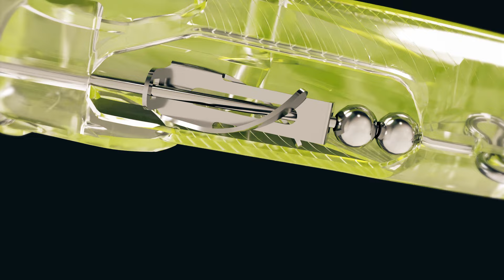Lures in Motion : The Realis Heartbee 75SS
The Realis Heartbee 75SS is a new type of spinbait with unique features.

The widely open mouth draws in water which makes the original propeller in the belly to turn and produces a subtle metallic sound to appeal to the fish.

Tail hook has a curly elastomer tail that is detachable from the treble hook. Which adds a natural movement to the lure and creates an ideal amount of resistance during the retrieve.